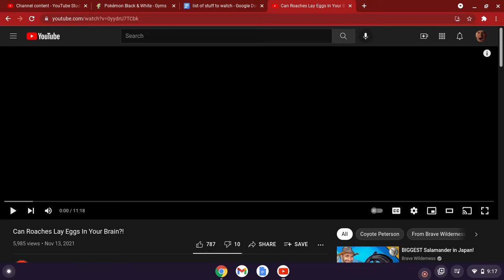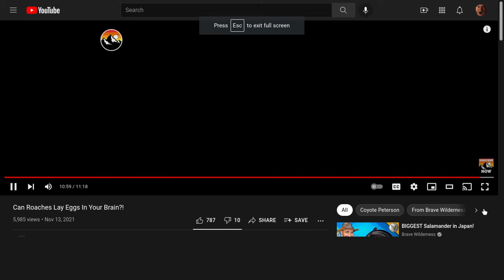Can Roaches Lay Eggs in Your Brain?! REACTION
not in a million years